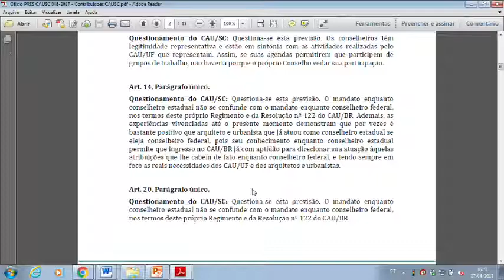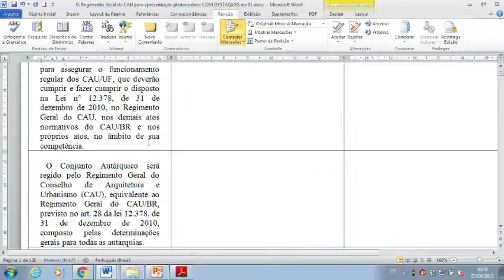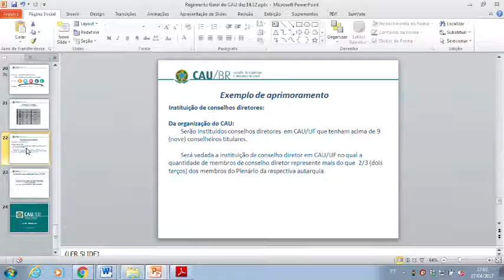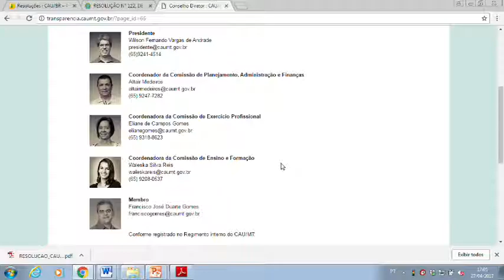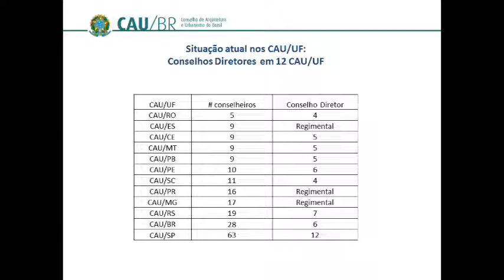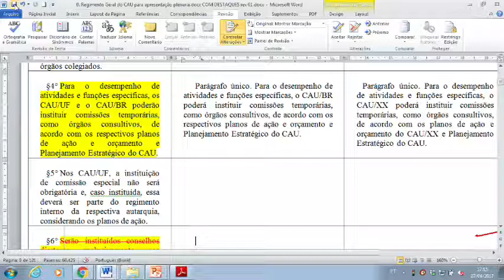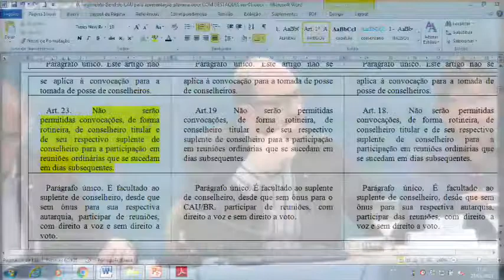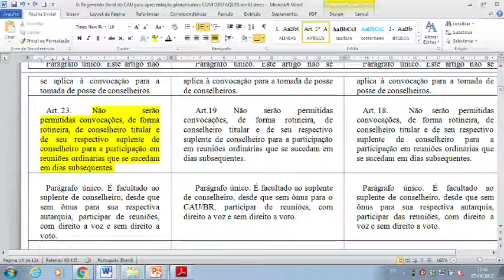65ª Reunião Plenária Ordinária CAU/BR - PGM - Parte 5